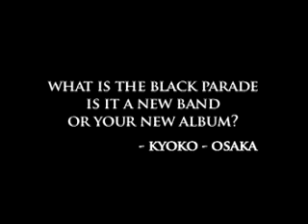The Black Parade Press Conference Part 1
MCR announces their reemergence as The Black Parade for their new album, out 10/24.

Pre-order MCR's limited edition of the greatest hits album "May Death Never Stop You" & get "Fake Your Death" immediately.